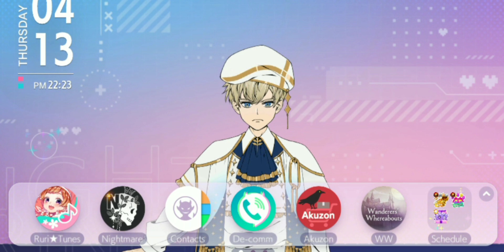Luke's comments in Obey Me Nightbringer